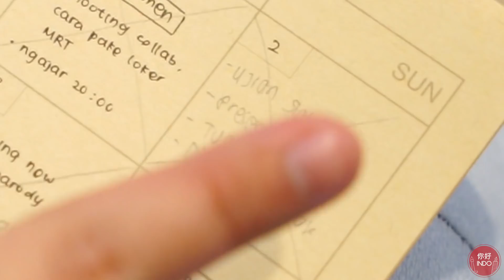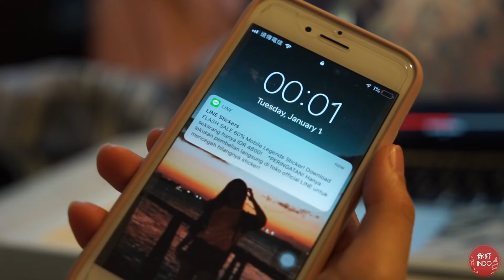Tipe-tipe Orang Saat Tahun Baru!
Selamat Tahun Baru Sobat Nihao! Ini dia beberapa tipe orang saat tahun baru, kalo kamu yang mana? Yuk nonton videonya!

Project Manager:
Nathasya Octaviani
Rae Jessica

Host:
Rae Jessica
Nathasya Octaviani

Cameramen:
Raina Aurelia

Editor:
Raina Aurelia

Thumbnail Editor :
Abed Jovian